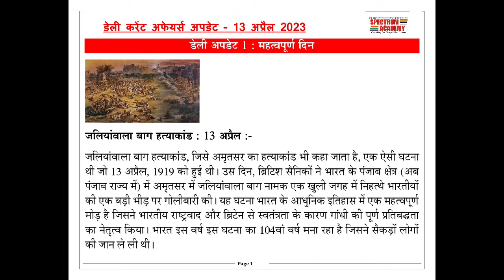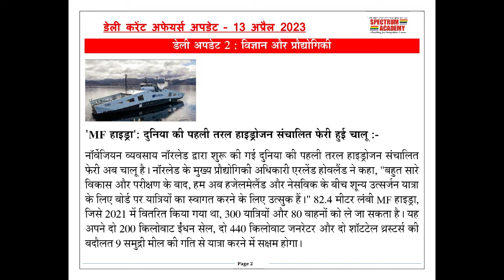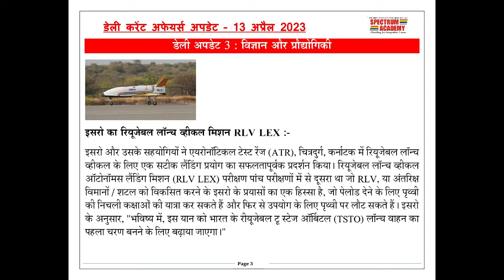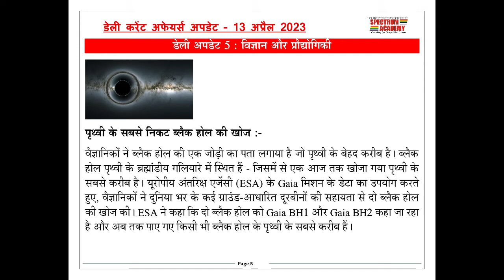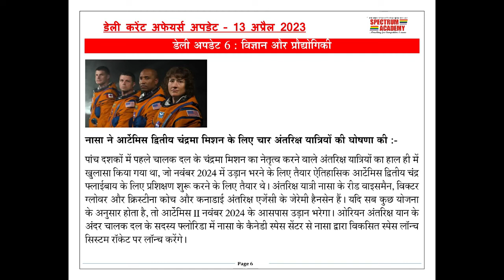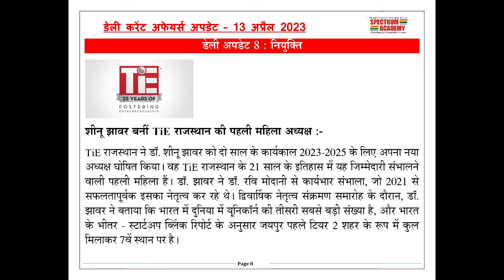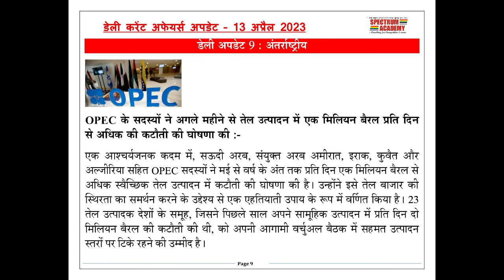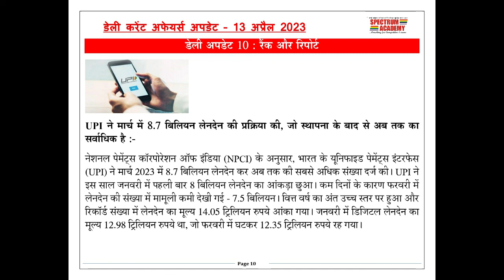डेली करेंट अफेयर्स अपडेट हिंदी १३ एप्रिल २०२३.